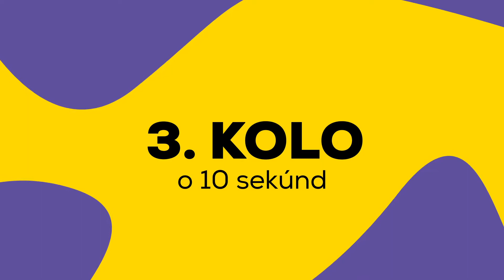FIT UP! HÝB SA DOMA 2 #34 – Intervalový tréning vo dvojici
Performer: Ľubica, Romana

Pomôcky: Odporová guma (expandér) – bez nutnosti uchytenia gumy

Pri tomto tréningu sa určite nebudete nudiť:  vo dvojici si ho môžete zacvičiť doma alebo vo fitku, navyše budete veľmi dynamicky striedať cviky. Precvičíte si najprv stehná a zadok, potom ramená a nakoniec brucho.
Budete potrebovať odporovú gumu podľa zvolenej náročnosti. Cvičíme 12 cvikov vo dvojici, každý po 10 sekúnd bez prestávky. Celú sériu odporúčame zopakovať 13 krát (s 10-sekundovými prestávkami medzi kolami)

1. Beh na mieste - vysoké kolená
2. Výpady dozadu
3. Krab - pozícia v drepe + noha do strany
4. Imaginárna stolička
5. Ramená - príťahy k sebe
6. Drep stoický + vytáčanie trupu
7. Zadok v pozícií na kolenách
8. Vysoký biceps v podrepe
9. Príťahy na chrbát v podrepe (každá strana)
10. Príťahy na chrbát v podrepe (každá strana)
11. Brucho - hojdačka
12. Brucho - úklony v tvare U